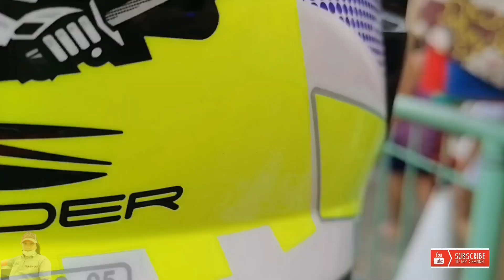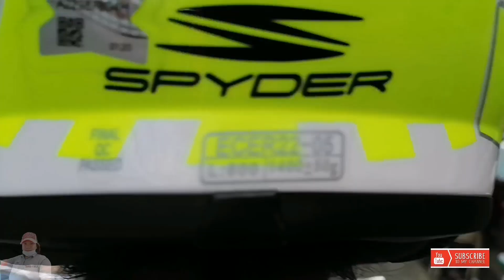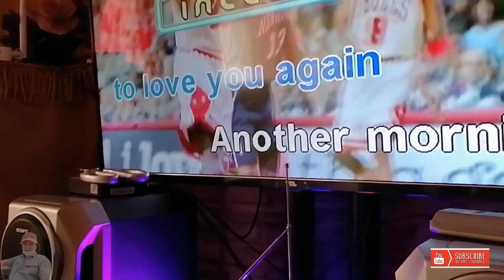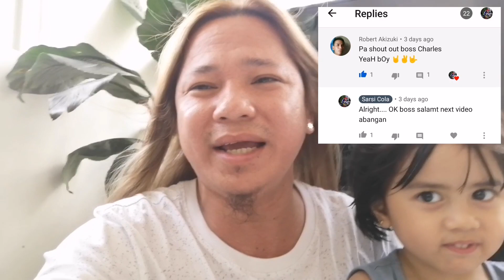Masaya ang pasko......